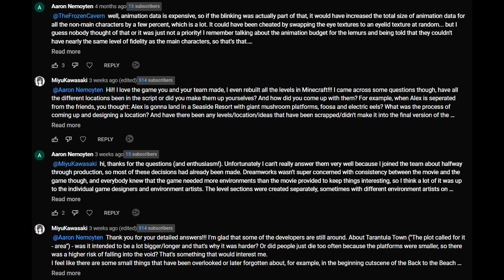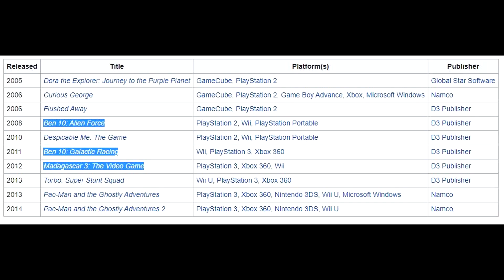I Take Everything Back | Madagascar 3: the Video Game | Garbage From Your Childhood?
Madagascar 3: Europe's Most Wanted; the finale of the Madagascar trilogy revolving around the gang trying to get back to New York through the traveling (and failing) circus while avoiding capture from Animal Control. In the end, they learned that their journeys have changed them drastically resulting in them staying in the circus. I believe the reception for this movie is about the same as the previous two, being a fine end to the series, again, for now. But as per usual, we aren’t reviewing the movie.
I never mentioned in previous Madagascar videos that the main line  games were made by the same developer, Toys for Bob while this one is made by Monkey Bar Games. So, today, I’ll be looking over the Madagascar 3 video game, to see how this video game trilogy ends.

0:00 - Intro
2:00 - Story
3:23 - Presentation
5:58 - Gameplay
8:50 - The Good
9:29 - The Bad
14:14 - The Ugly
15:03 - Final Verdict/Outro

Public Discord Server!